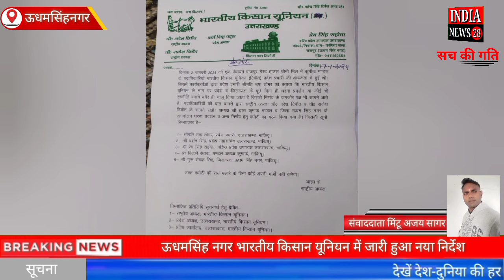ऊधमसिंह नगर भारतीय किसान यूनियन में जारी हुआ नया निर्देश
Official